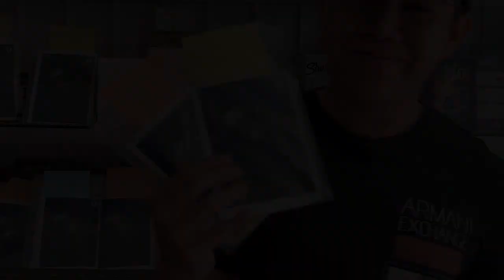ក្បាច់ស្រោមសំបុត្រវេទមន្ត - Money and Bill Tricks